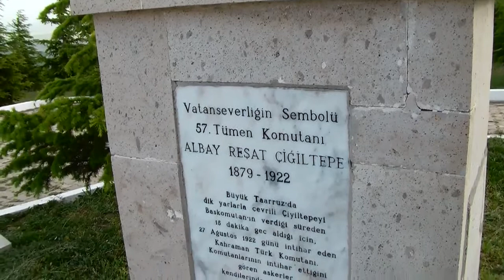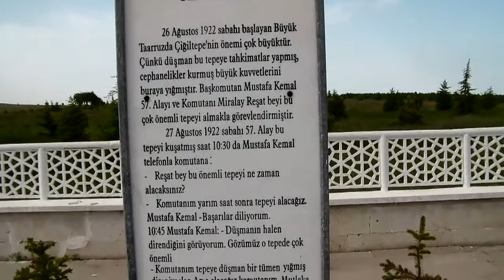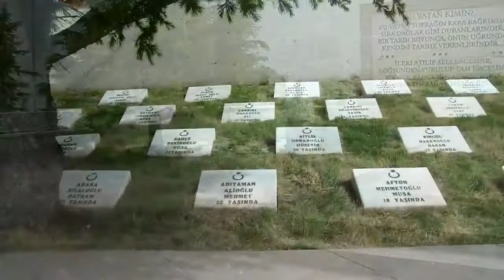ŞEREFLİ TÜRK ASKERİ 'REŞAT ÇİĞİLTEPE' / SÖZ VERMEK !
Abdullah Asil Doğan'nin paylaşımından kısaltılmıştır.
Türk Sözü Dergisi olarak kendisine teşekkür ederiz.
Ek-)Reşat Çiğiltepe için bir kitap yazılmıştır. Aşağıdaki adresten görülebilir.